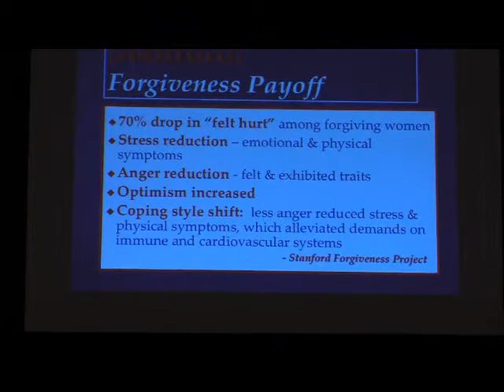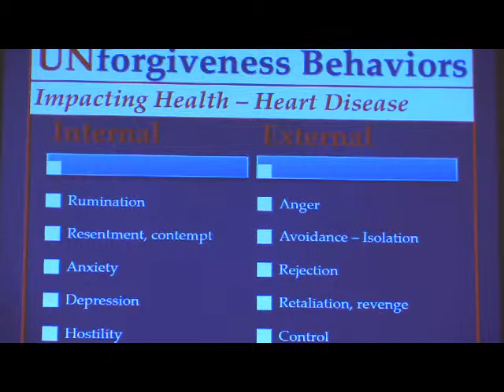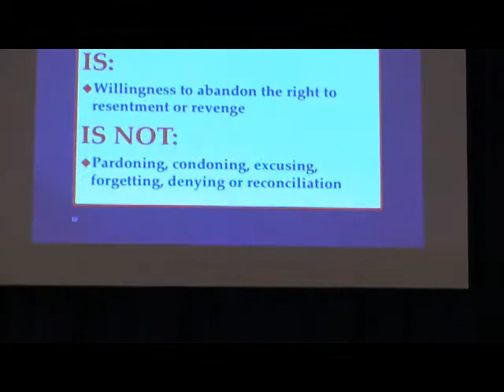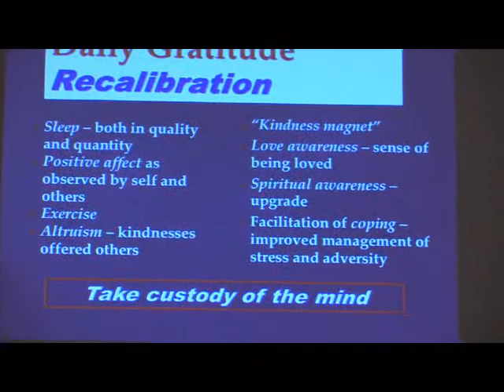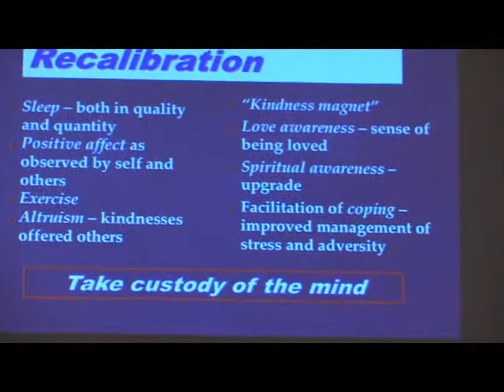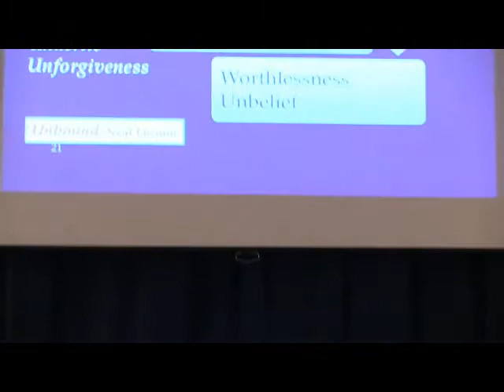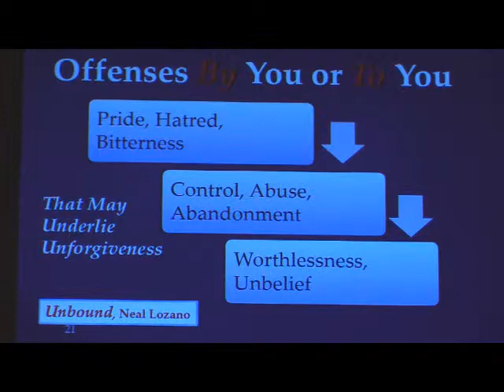The Psychology of Forgiveness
Beverly Tauke, LCSW